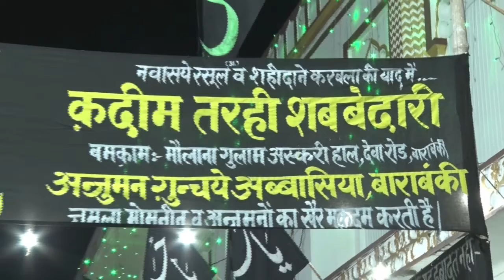Tilawat | Jb Mohd Abbas (Danish) Sb | Qadeem Tarhi Shabbedari | Barabanki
Misre Tarah :-
1)Abbas Kainate Wafa Ka Imam Hai ( Saher Arshi Jaunpuri )
2) Abbas Tere Baad Haram Beqarar Hain. ( Muzaffar Imam Barabankwi )